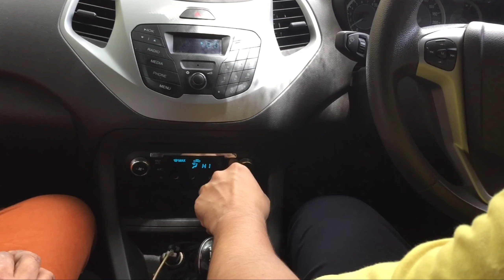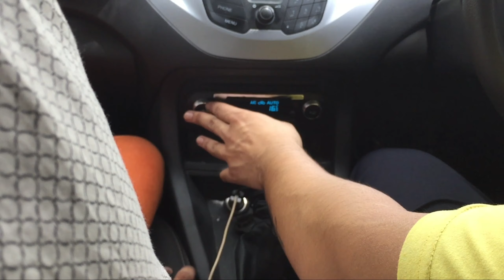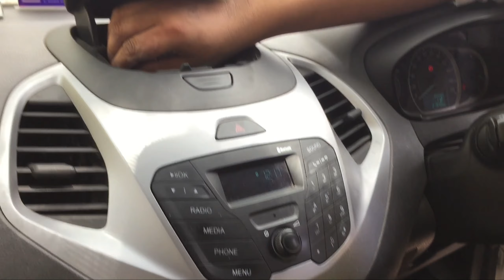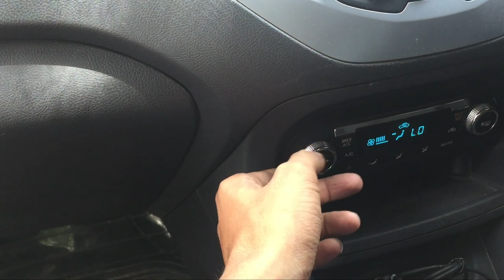FORD FIGO 2019 MODEL REVEIW AFTER 35 DAYS OF KORONA DAYS.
Family car
Battery low
Tyre pressure low
Ac fails
Bad reaction
In some days of standing of figo
Cost of car 7.21 lac